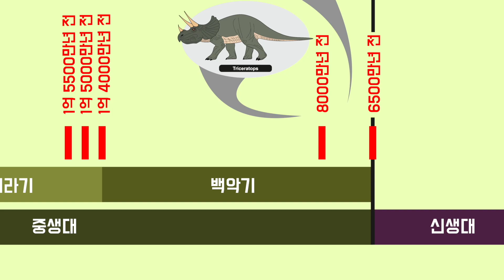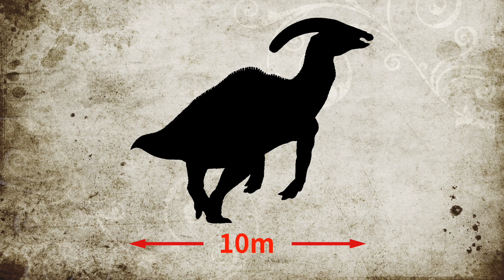오늘의 공룡 / 파라사우롤로푸스 / 플레이앤조이, PlayNJoy, 공룡앤조이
플레이앤조이 친구들! 오늘은 파라사우롤로푸스에 대해 알아보려고 해요.

🛎  플레이앤조이를 구독하면 재미있는 이야기를 바로 볼 수 있답니다!

※해당 이미지는 ‘Shutterstock.com의 라이선스에 따라 사용된 이미지’입니다.